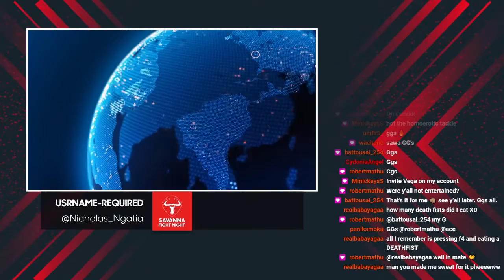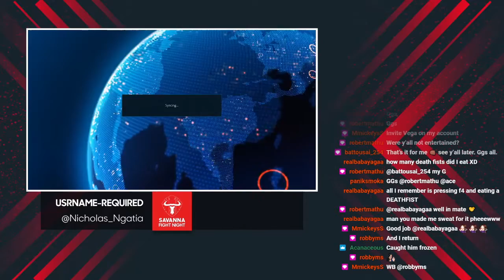SFN 12 | Undercard: Xstar (King) vs Vega (Akuma)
Vega (#11) challenges Xstar (#5) for his rank.